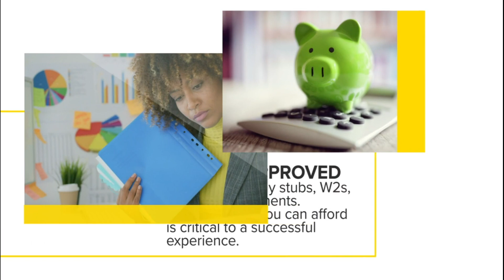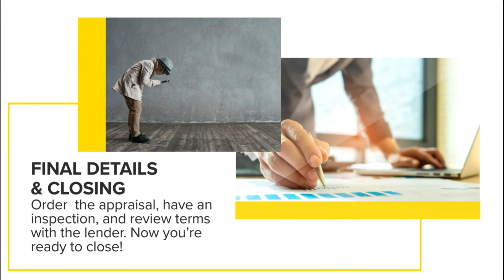Home Buying Process Part 1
Home Buying Process Explained